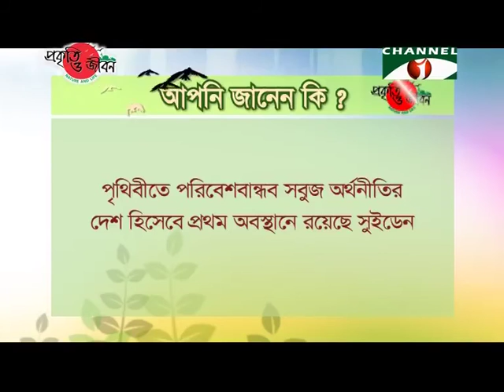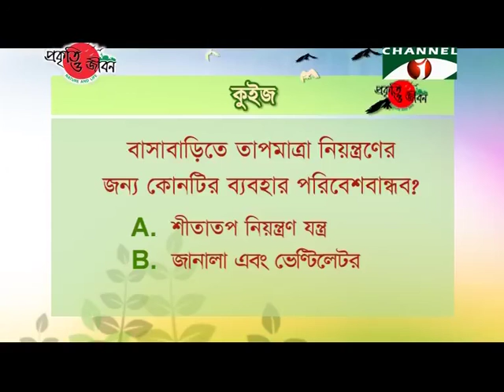Nature and Life - Episode 211 (Eco-friendly Housing)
Bangladesh is full of lushness.
The nature has ornamented this country with diverse beauty.
This country has waved hills, flowing rivers, biodiversity rich wetlands and forests and enormous Bay of Bengal.
These places are rich with thousands of flora and fauna.
So this country has got the recognition of golden country.
But the glory of this country is now becoming pale.
The nature of this country is not in a good condition.
The nature has become rough and pallid due to our ruthless behavior.
Our unplanned housing and urbanization are mostly responsible for this rusty nature.
The population of this country is increasing day by day.
The lifestyle of people is also changing.
Due to the high population the demand for housing is also increasing.
The cities are expanding; small towns are turning into cities.
The demand for high-rise buildings is increasing.
But these traditional housings system are not ecofriendly.
Rivers, lakes, forests are being appropriated to build an unplanned housing system which is harmful for the environment.
This increasing housing system is gradually ruining our green natural environment.
The lucid environment is gradually becoming pale.
To rejuvenate this nature and to live a healthy life, ecofriendly housing is essential.
The ecofriendly housing system is cost effective and is beneficial for every element of the environment, including human.
This type of housing is somewhat different from the traditional one.
Ecofriendly and reusable elements are used, as much as possible, to build the ecofriendly houses.
Stones and fiber glasses are mostly used to build an ecofriendly house to reduce the use of bricks and cement.
To control the temperature, increased number of windows and ventilators are used in such houses.
So light and air can get in easily.
As a result, the temperature of the house naturally remains normal.
Beside this, gardens are made on the roof of the house and in balcony.
Thus the environment of the house remains fresh and the house becomes aesthetic.
To meet the need of electricity, solar panels and energy saving LED lights are used.
This helps in reducing the misuse of electricity.
It is also possible to meet the need of light by using more glasses in the walls.
A small play ground or open space is one of the major parts of the ecofriendly housing.
Which provides us enjoyment and help in the natural growth of creativity.
A proper waste management system has not been established yet in our large cities.
As a result, the cities are burdened with waste pollution, which causes negative impacts on human health.
So a special waste management system is present in the ecofriendly house.
This way the waste management becomes easy and the city remains pollution free.
Apt planning and initiatives can help a city to become ecofriendly.
It is important to have enough traffic roads, proper water and waste management systems, specific areas for industries and enough greeneries.
Instead of taking control over the environment the ecofriendly works bring good to the human and the world.
So there is no alternative to ecofriendly housing for a planned city.
Ecofriendly housing is also important to make the country green.
Ecofriendly housing keeps our environment beautiful and at the same time it helps to keep our health and mind sound.
Besides, the ecofriendly housing plays an important role in dealing with the adverse impacts of global climate change.
As a result, ecofriendly housing is now a necessity for us.
But for various reasons the ecofriendly housing has not become popular in our country.
The lack of knowledge and awareness on environment is mainly responsible for that.
The concept of ecofriendly housing is not clear among the people of this country yet.
Our reluctance and lack of proper publicity are also responsible for this.
But the ecofriendly housing has gained popularity in many countries.
They are leading a beautiful and healthy life by promoting the ecofriendly housing.
Presently the opportunity of ecofriendly housing is being created here in this country but it is still insufficient.
People from every level have to work together to create popularity of ecofriendly housing to ensure the sustainable use of the natural resources.
Public awareness as well as the Government, real estate companies and both national and international organizations can play a leading role in this regard.
Ensuring ecofriendly housing will ensure clean environment and healthy life for us.